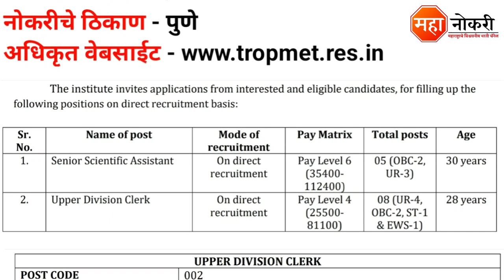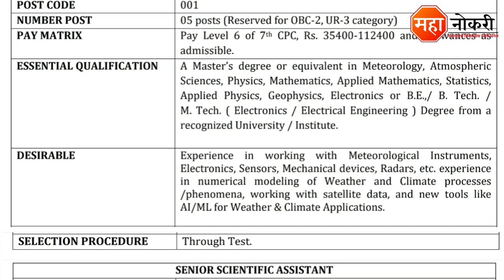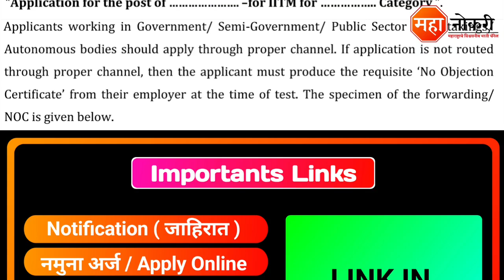IITM पुणे मध्ये सरकारी पर्मनंट भरती | IITM Pune Recruitment 2022 | IITM Clerk Vacancy 2022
Indian Institute of Tropical Meteorology has released a notification for the recruitment in Pune. Eligible and Interested applicants need to Online apply before the last date. The last date for submission of application form is 28 October 2022.

General Knowledge

1. Vidyabhartee Perfect General Knowledge Marathi | स्पर्धा परीक्षांसाठी जनरल नॉलेज पुस्तक
2. Brihad Samanya Gyan - General Knowledge book (Marathi)

Logical Reasoning

1. Abhinav Samagra Buddhimatta Chachani (Verbal & Non-Verbal Reasoning

Quantitative Aptitude

1. Competitive Examinations + Quantitative Aptitude (Marathi Edition) (Marathi) by R.S. Aggarwal

IITM Pune Bharti
IITM Pune Recruitment 2022
Pune IITM Vacancy
IITM Pune Vacancy 2022
IITM Recruitment 2022
IITM Pune Job
IITM Permanent Vacancy
Government Jobs
IITM Clerk Vacancy 2022
IITM Pune recruitment 2022 Apply Online
IITM Pune Job vacancy
IITM Upper Division Clerk recruitment 2022
IITM Pune Senior Scientific Assistant recruitment 2022